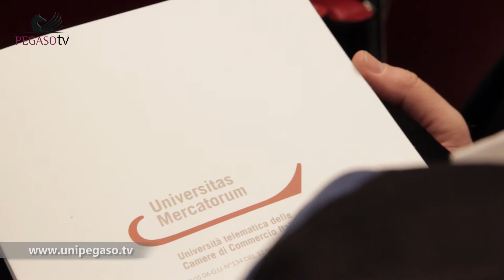Unipegaso.tv | Inaugurazione A.A. 2016/2017 Universitas Mercatorum | Pietro Abate: l'intervento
L'intervento del Segretario Generale della Camera di Commercio di Roma, Pietro Abate, durante l'inaugurazione dell'Anno Accademico 2016/2017 di Universitas Mercatorum svolta il 24 Gennaio 2017.